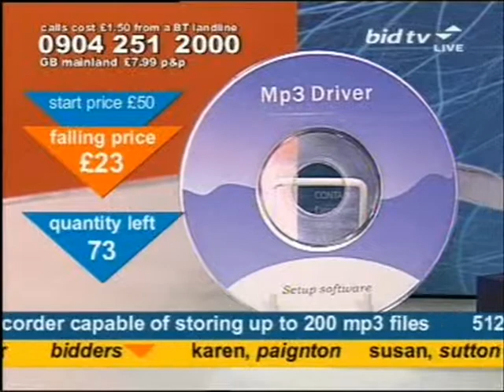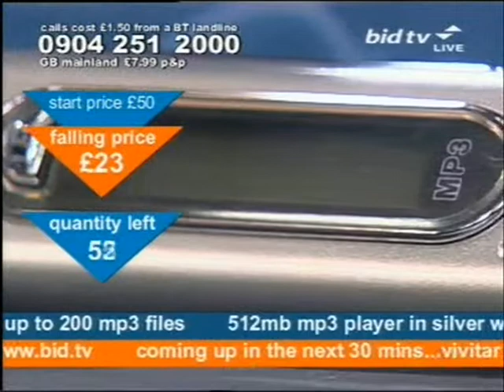Andy Hodgson sells a 512MB MP3 player on Bid TV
Andy Hodgson listened to JK & Joel on BBC Radio 1 and found out Crazy by Gnarls Barkley had gone to number 1 on download sales alone, grows weary of an uncooperative director and imagines the joy of having 200 tracks on the move by 1978 number one Lucky Stars hitmaker Dean Friedman whilst selling a 512MB MP3 Player In Silver With Voice Recorder on Bid TV in April 2006.